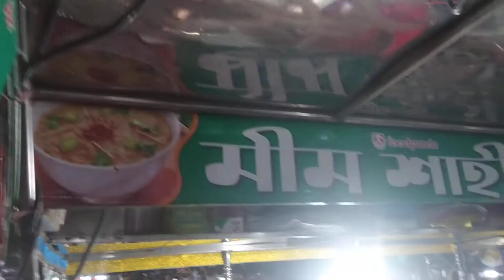Mim Shahi Halim, Pollibiddut Eid Gah Math.